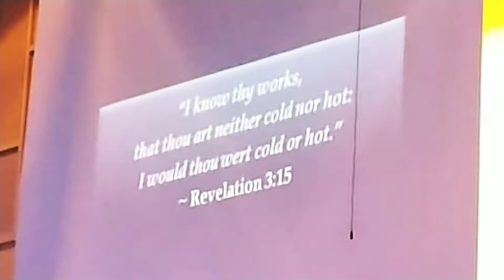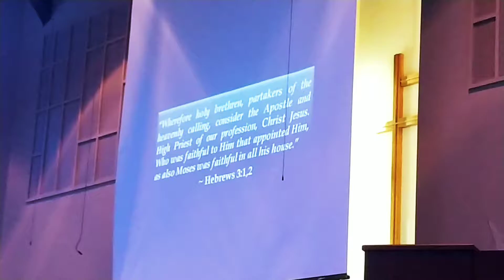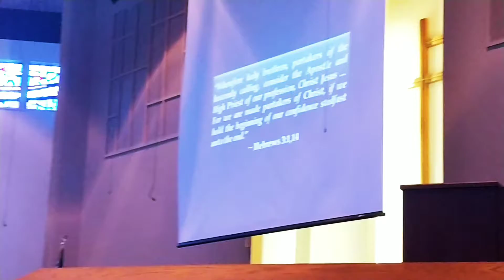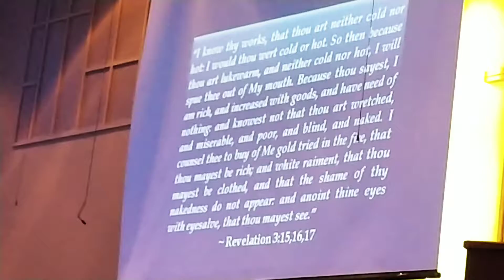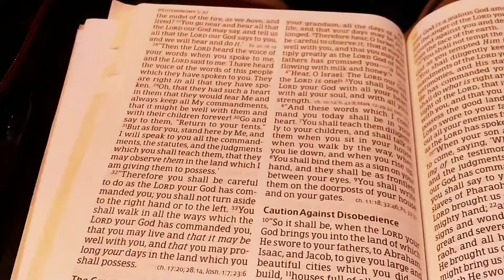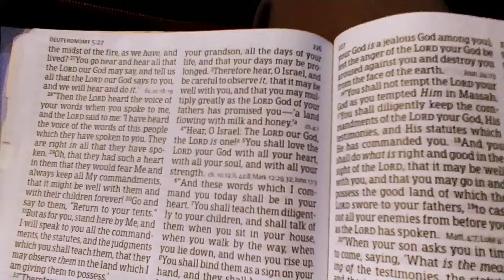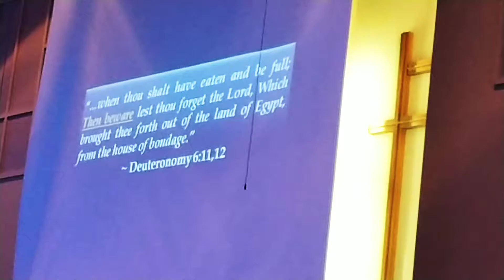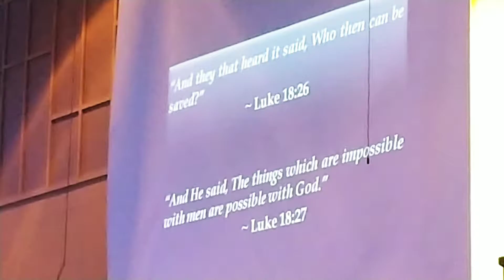A Committed People pt. 1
Pastor Dan Jarrord preaching at University Parkway SDA Church in Pensacola FL